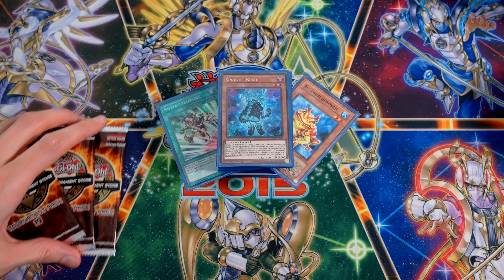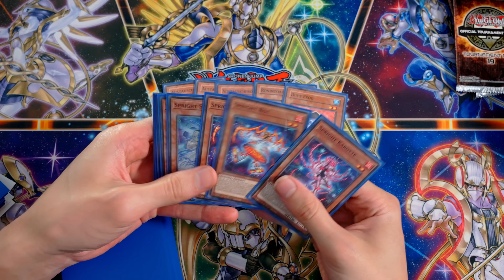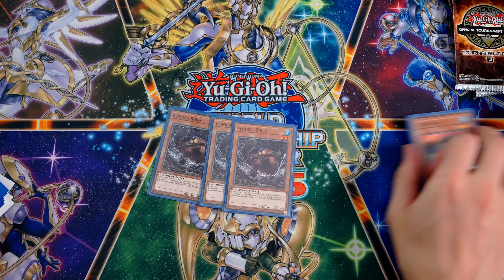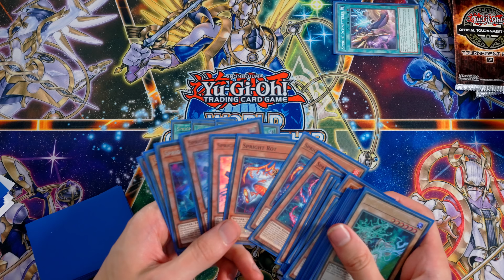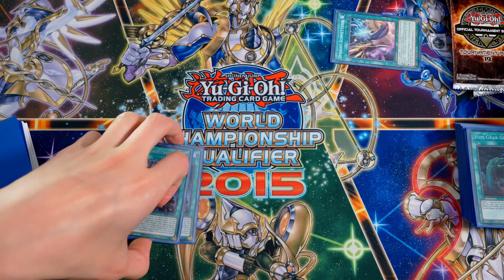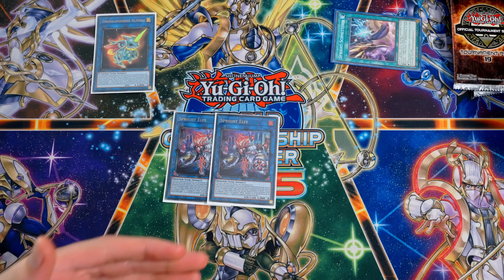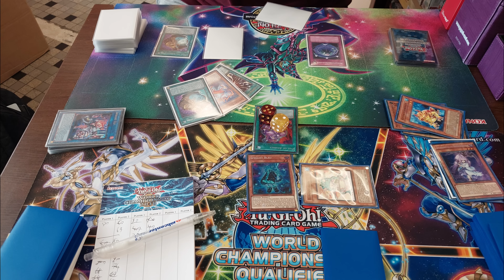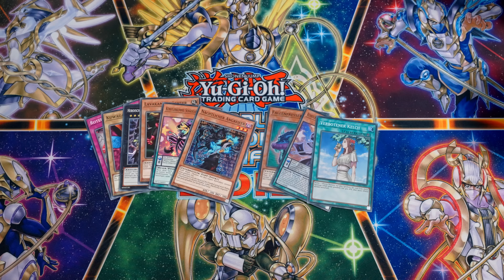Spright - Sonntags Locals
Willkommen zurück zu einer neuen Folge Sonntags Locals. Dieses mal habe ich Spright gespielt. Ich wünsche Euch noch gute Unterhaltung ;)

00:00 Einführung
00:32 Deckvorstellung
18:16 Matchups
25:52 Preise
26:52 Abmoderation

Meine Stative:
Mein Audioequipment:
Meine Kameras:
Custom Playmat:
Renebrain-15